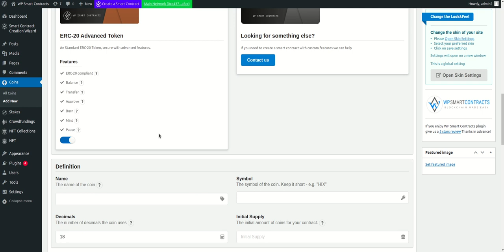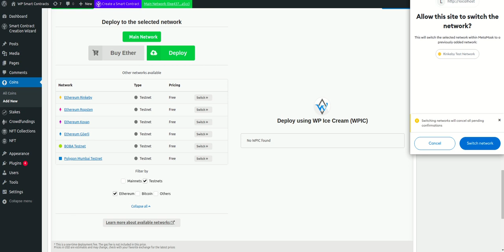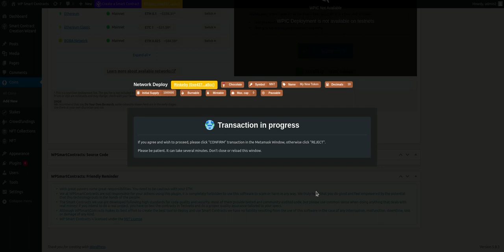Chocolate Smart Contracts Deployment Demo